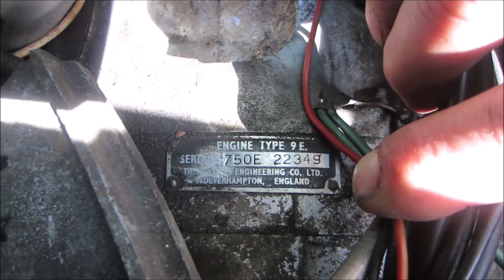Barn find, beaver amphibious vehicle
we went to go look at a tracked vehicle that was on craigslist and passed on that but next to it was this beat up beaver car/boat . well it just had to come home with me . but it sure did not want to leave easy.
I think he said it has been sitting 35 years and he bought it the way it is now.